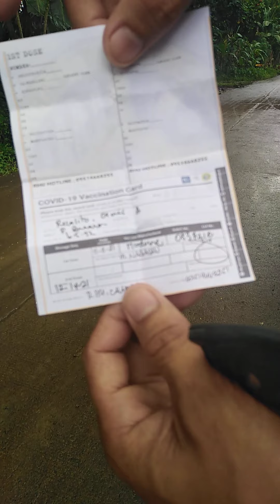CONGRATS KAGAHE MY VACCINE KANA ..👊👊👊🧪🧪